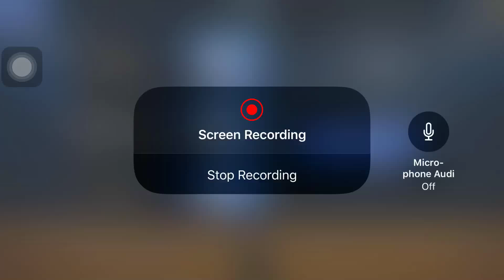Haha 😂 Stephen Curry Blooper NBA2K16